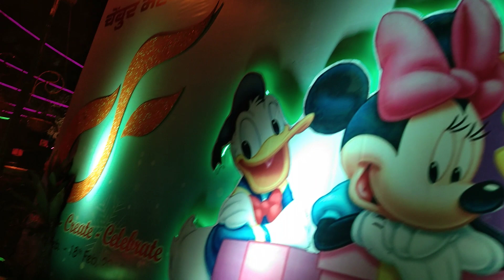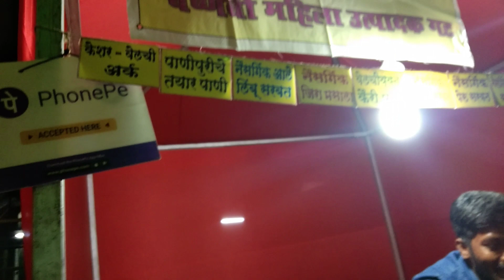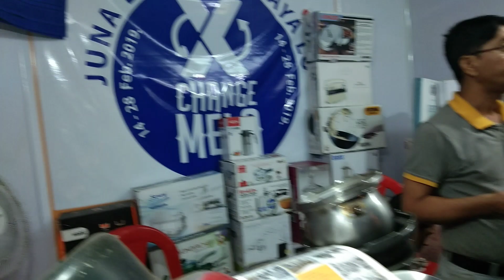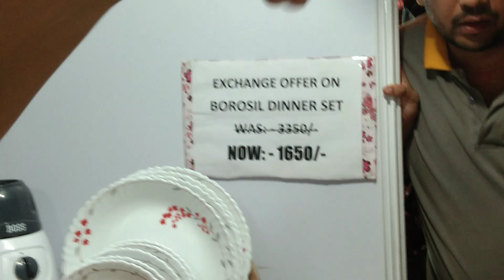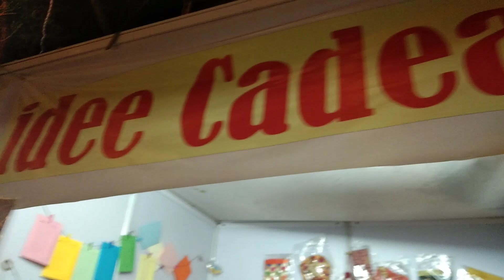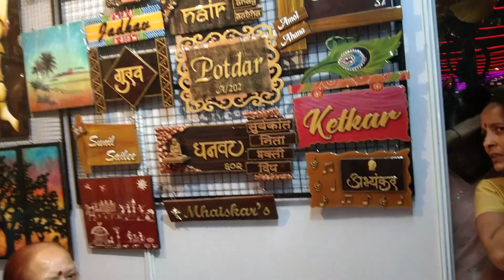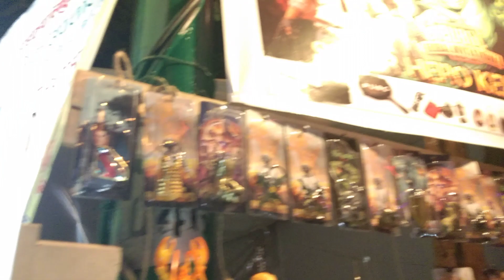Chembur festival 2019 I have ever seen ll vlog14 ll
So guys it's a shinde dhamma
  Iam exploring chembur festival to you its a amazing festival you have to go in February Last date is 18 February

2.    3rd prototype -  shadow ncs music

You can suggest me vlogs on future

 Please support guys to this channel